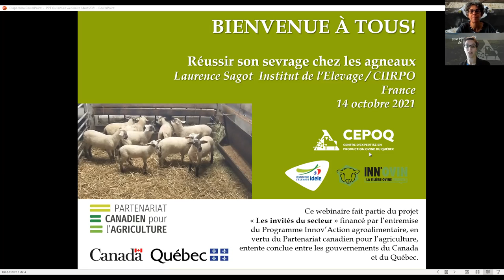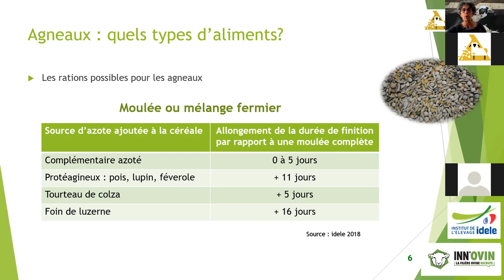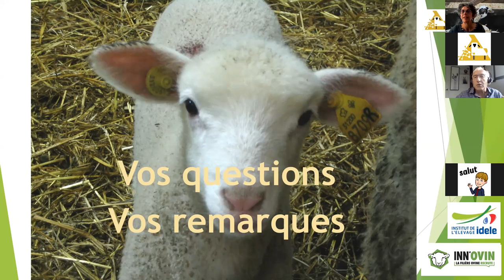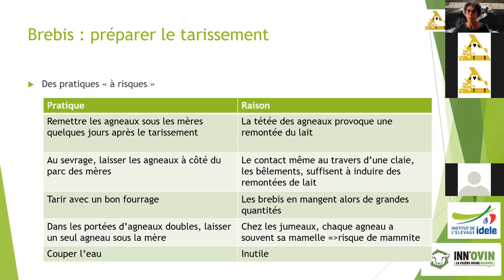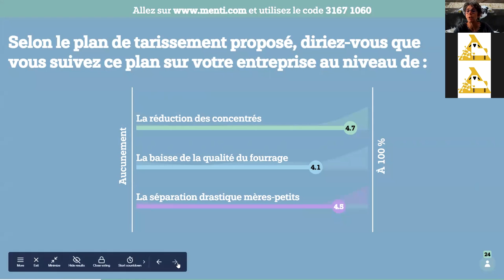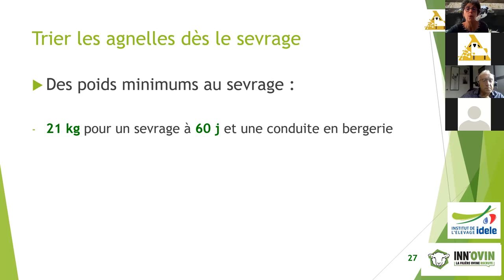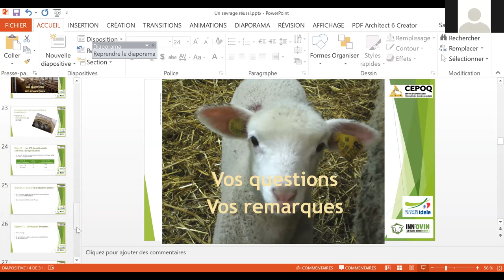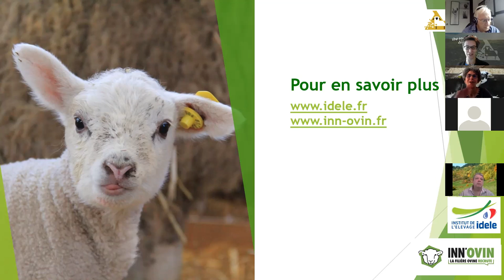Webinaire Réussir son sevrage chez les agneaux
Webinaire sur comment réussir son sevrage chez les agneaux. Avec Laurence Sagot, Institut de l'Elevage/CIIRPO, France. Présenté le 14 octobre 2021 par le CEPOQ.